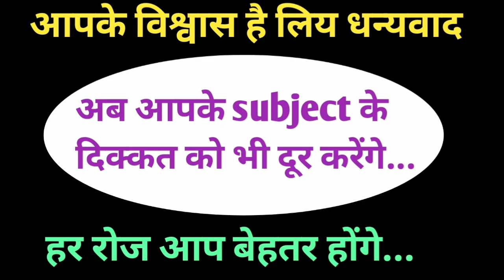Bpsc 67th PT self help group - हमें मिलकर एक - दूसरे की मदद करनी है... 66th के बाद 67th में भी